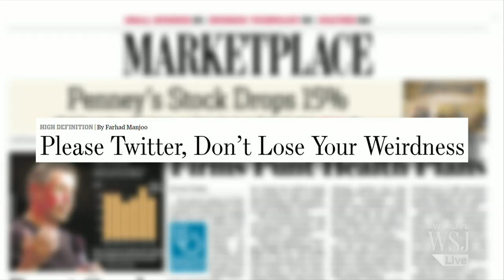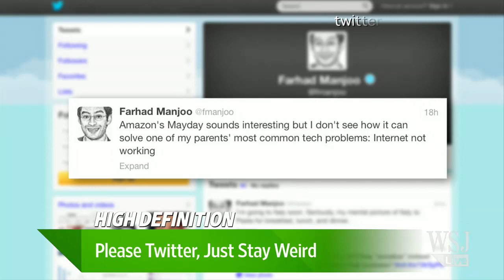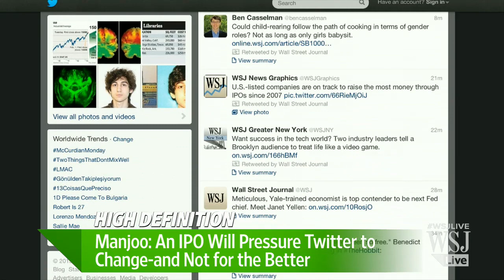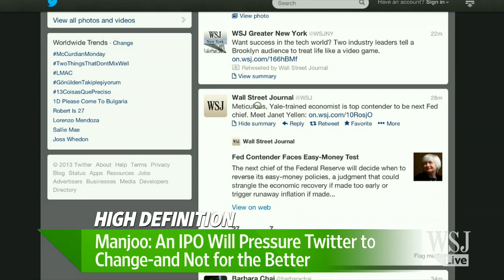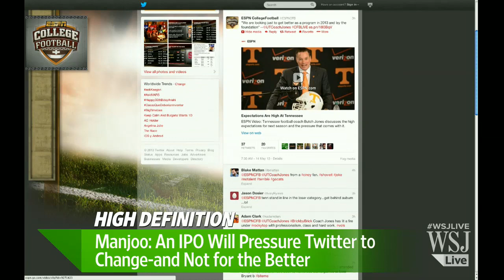Farhad Manjoo: Why Twitter Should Stay Weird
WSJ columnist Farhad Manjoo says Twitter's impending IPO may force it to change, and not for the better. Investors will want growth, and Twitter will be tempted to give in—and that may already be happening.